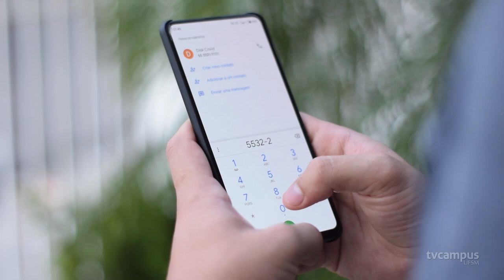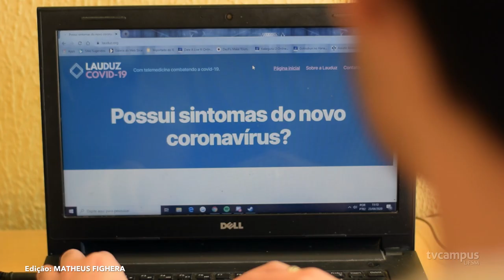UFSM cria serviços que ajudam no diagnóstico da COVID-19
Disque COVID e Lauduz: médicos e profissionais voluntários da área da saúde já realizaram milhares de orientações nas plataformas.
Veja como a UFSM pode te ajudar no diagnóstico do novo coronavírus!